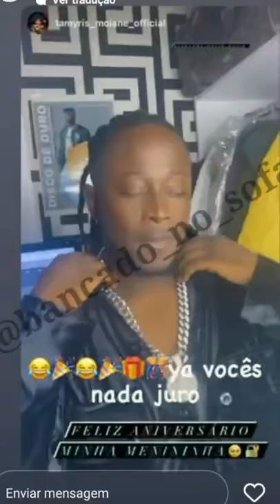Feliz aniversário cleytondavid ao lado da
Essas são algumas imagens que retratam alguns momento especiais do nosso amado artista Cleyton David.

Ele que também lançou o seu recente trabalho pra parabenizar a si e seus fãs e admiradores .